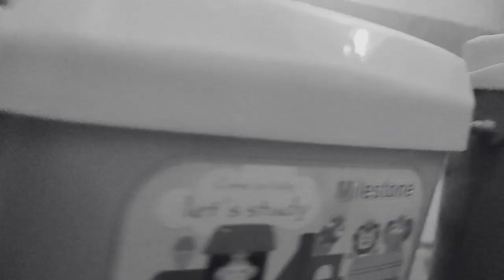Newsreel Act 3 (S01 Ep59)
Drummer And Jack And Joey Encountered Doggy And He Was Angry And Vlogger Comes Back